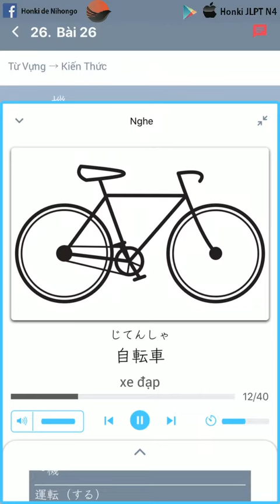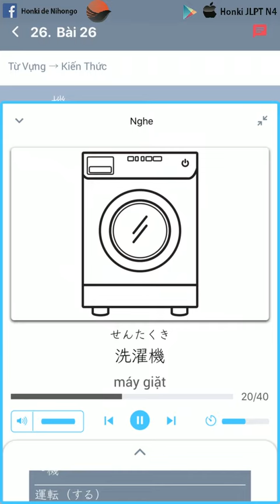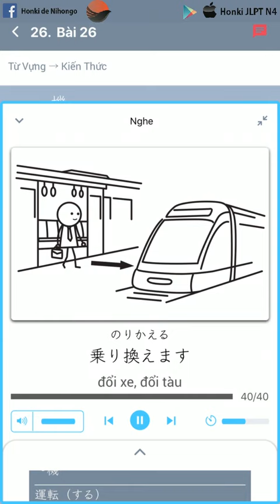TỪ VỰNG HONKI JLPT N4 BÀI 26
💪CÓ HONKI NGẠI CHI TIẾNG NHẬT 💪
Chuỗi Video 50 Bài HONKI JLPT Từ Vựng Max Điểm N4
Kỳ thi 日本語能力試験（にほんごのうりょくしけん) JLPT N4  là cấp độ tiếng Nhật có nhiều thí sinh tham gia nhất ở Việt Nam.Cấp độ này đòi hỏi thí sinh phải nắm được khoảng 300 chữ Kanji và khoảng 1,500 Từ vựng.
Đáp ứng yêu cầu đó, Team Honki đã tạo ra chuỗi video 50 bài Từ vựng- 50 bài Kanji, với mục tiêu “ không chỉ đỗ, mà là đỗ max điểm”.
Điểm vượt trội của Seri 50 Bài Honki JLPT Từ Vựng N4:
🍀Tổng hợp các từ vựng thông dụng  nhất- bám sát đề thi JLPT N4 qua các năm.
🍀Chia nhỏ lượng kiến thức, giúp các bạn dễ dàng học thuộc, và ôn tập lại.
🍀Video có kèm cả phần đọc nghĩa tiếng Việt giúp bạn học mọi lúc mọi nơi mà không cần nhìn màn hình điện thoại.
🍀Mỗi từ vựng có kèm hình ảnh minh họa, giúp các bạn ghi nhớ nhanh hơn, lâu hơn.
🌿Bạn nào muốn Luyện thi JLPT trọn bộ thì tải apps sau nhé: Ứng dụng Honki JLPT_ Ứng dụng hoàn hảo dành cho các bạn luyện thi năng lực tiếng Nhật trình độ N4, N3, N2.